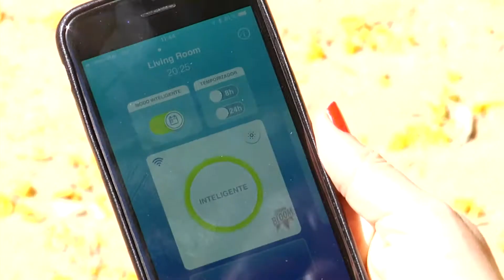Control de los mosquitos con IoT